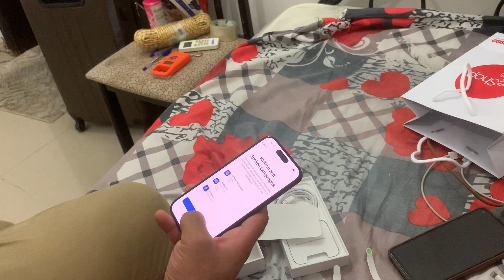First time unboxing iPhone 15 pro 256GB Ooredoo Qatar